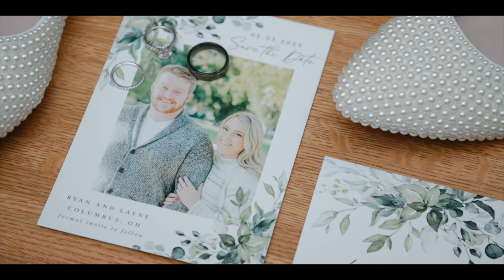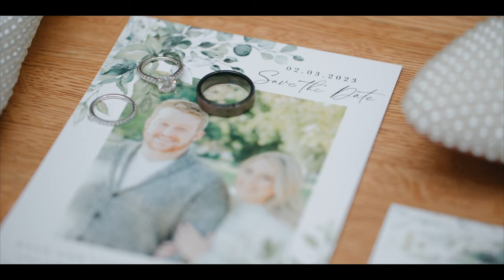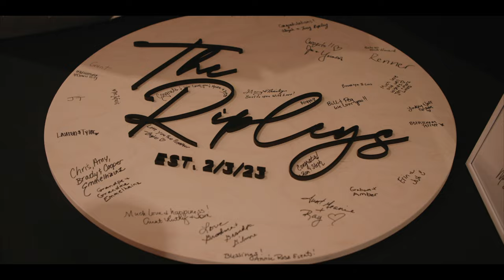Wedding Vows that will make you CRY!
Ryan and Layne’s FULL wedding film is here and we can’t be happier to share it. I LOVE filming wedding vows. And these two did their own personal vows. WOW so emotional. This whole day was so special and authentic to Layne and Ryan. Plus we got to spend it in beautiful downtown Columbus. Our fave place. Have fun reliving their day through this film. CONGRATS to you both!!

Team:

Video: @alcproductions
Photo: @haileylaurenphoto
Planning:@annie_rose_events
Hotel: @hiltoncolumbus
Venue: @highlinecarhouse
Florals: @flowermanflowers
Gown: @wendysbridalcolumbus
Suit: @menswearhouse
Hair: @krembru.ley
Makeup: @makeupbyjanuary.esti